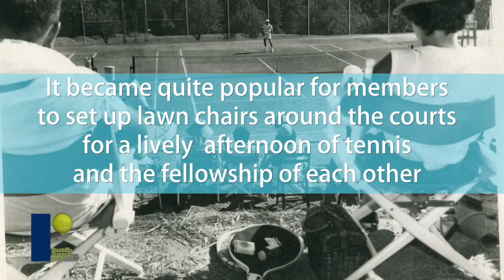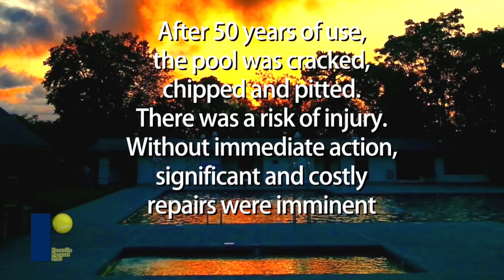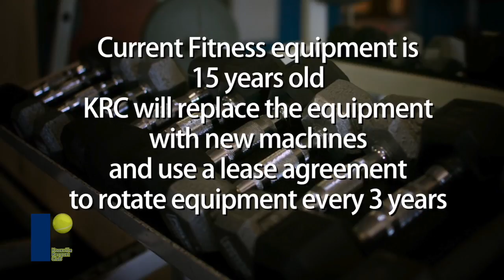KRC Meeting notes 10 14